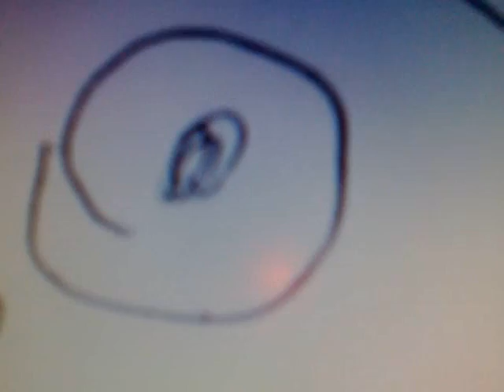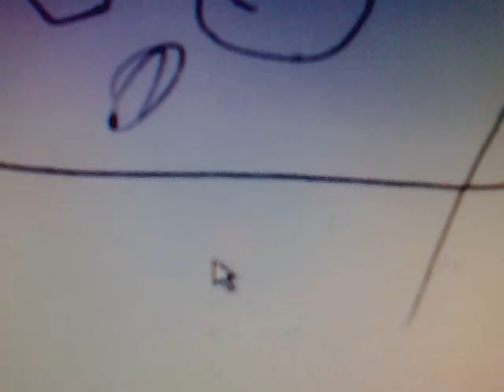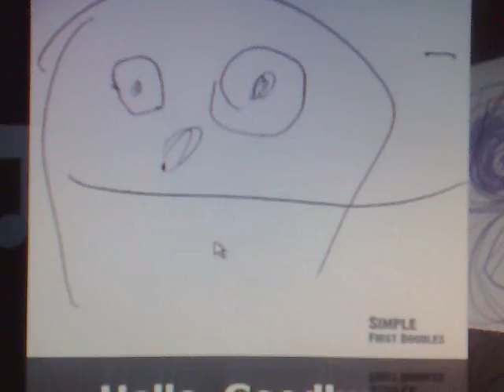hello goodbye - simple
folkie music video in very simple format, remember less is more..